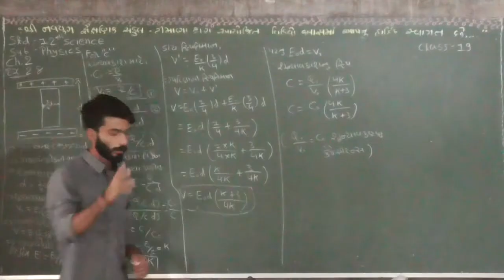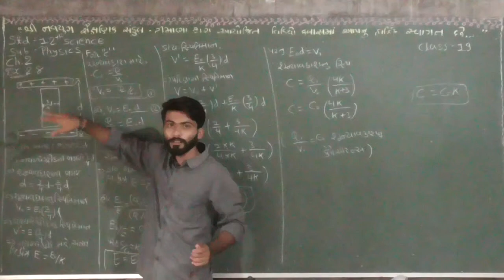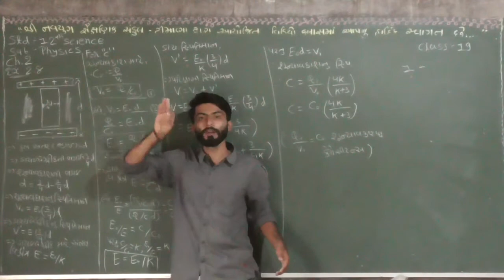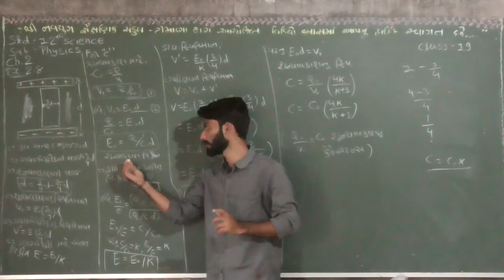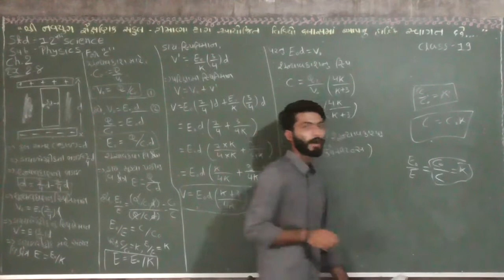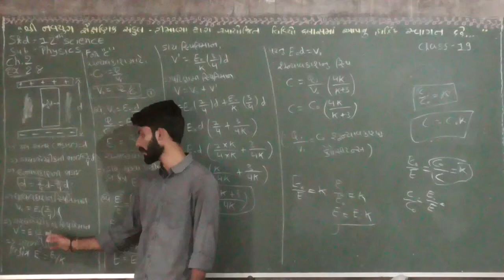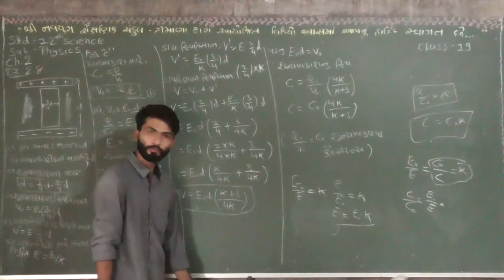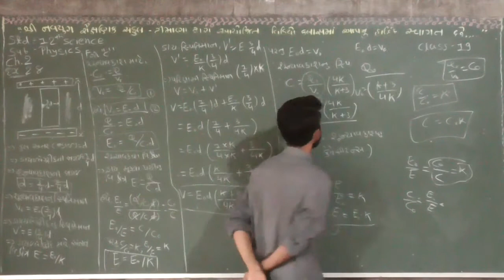navyugtimana navyug navyugshala_timana